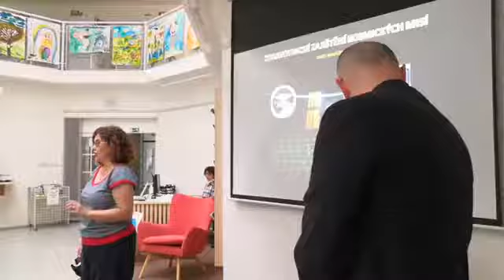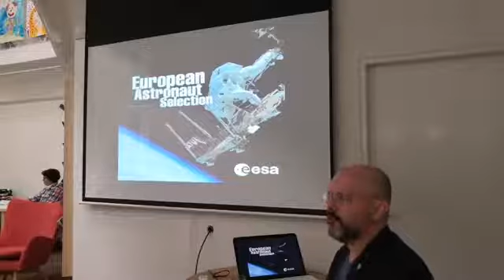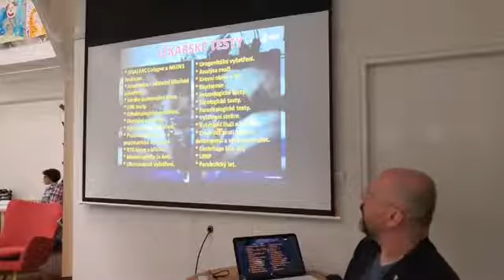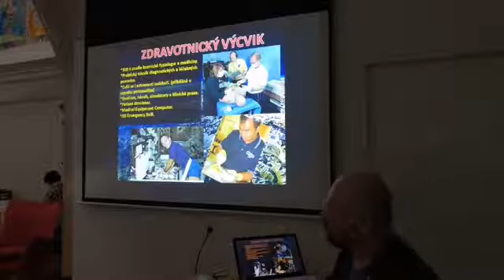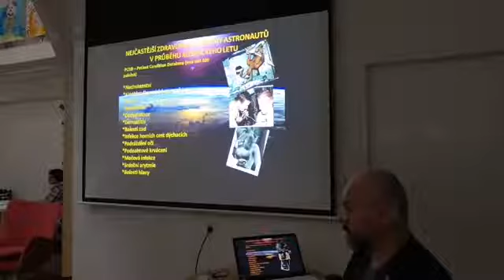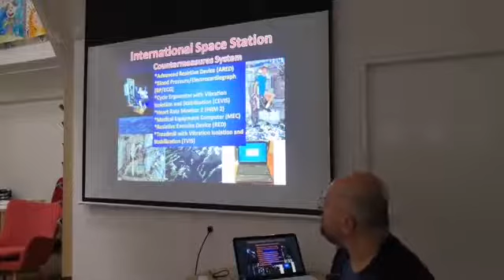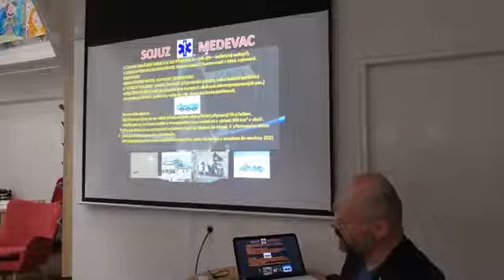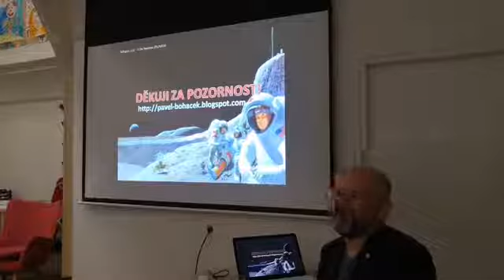Vesmírný Tábor 2020: Pavel Boháček - Když astronaut onemocní (17. 6. 2020), MeKTa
Známý bloger píšící o vědě a zdravotnictví, a přední tuzemský popularizátor kosmonautiky Pavel Boháček provedl návštěvníky své přednášky všemi zdravotními úskalími, které provázejí či mohou provázet astronauty při jejich misi. Návštěvníci přednášky se stali pro Pavla Boháčka na více než hodinu potencionálními adepty na kosmický let a pobyt ve vesmíru. Seznámil je s požadavky na zdravotní stav budoucích astronautů, s vyšetřeními, které musejí absolvovat, a následně popsal všechno, co provází jejich přesun a činnost na vesmírné stanici. Hosté středečního večera se dozvěděli o problémech, které mohou její posádku postihnout a je nutné je v tamních specifických podmínkách řešit. Jeho povídáním se táhla jako červená nit významná linie, která v dané spojuje výzkumy na Zemi s pobytem ve vesmíru a poznatky a skutečnosti, které naopak může lidstvo díky výzkumům v kosmu aplikovat do péče a léčby pacientů na naší planetě.